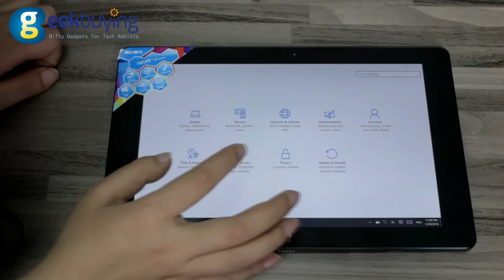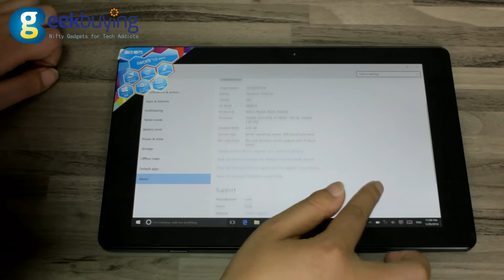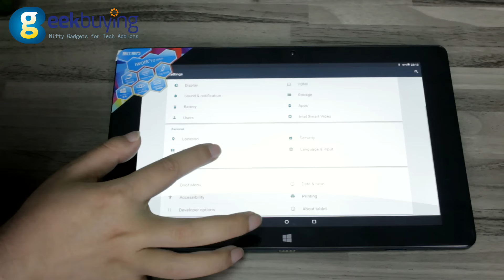Cube iwork 10 flagship dual boot tablet